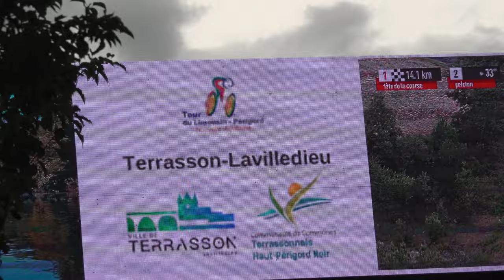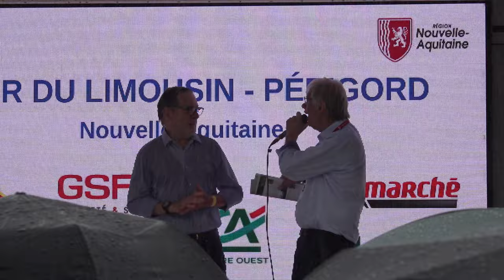Terrasson arrivée Tour du Limousin 2024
Beaucoup de monde à l'arrivée de la 2e étape du Tour du Limousin Périgord Nouvelle-Aquitaine 2024, le mercredi 14 août à Terrasson, pour applaudir sous une pluie battante le vainqueur d'étape Alex Baudin...